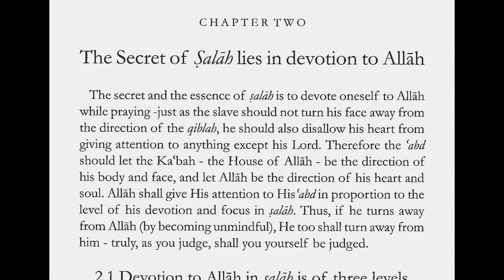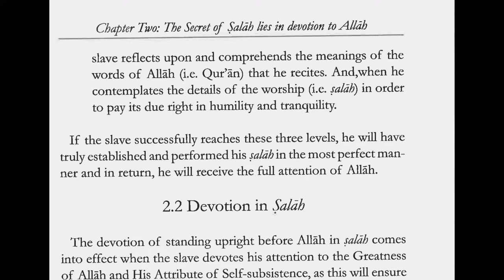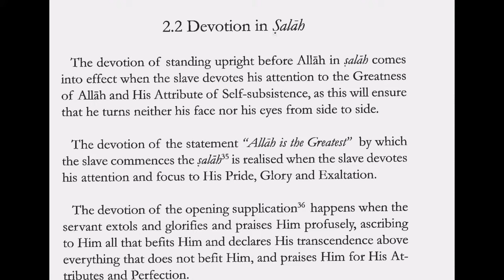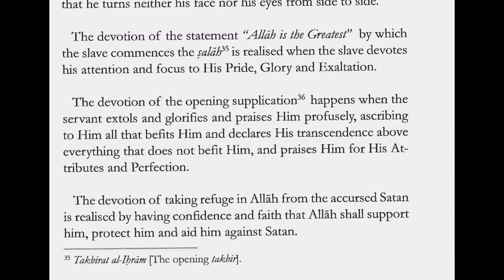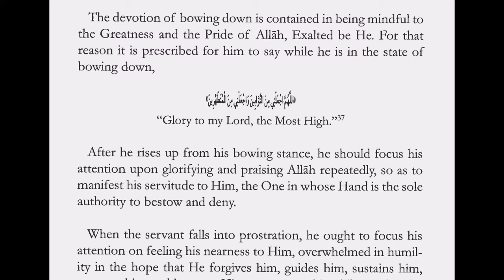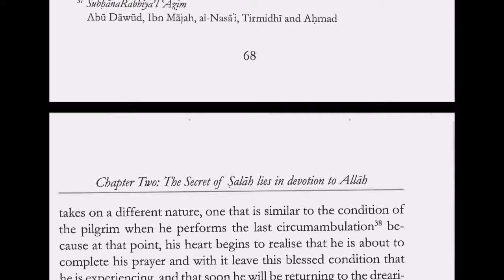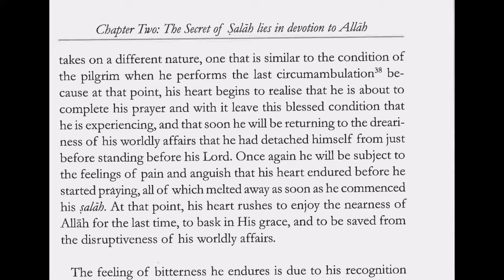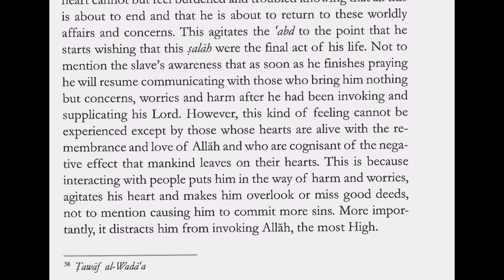Devotion to Allah in salah is of three levels [lesson 13]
🎙️Dr. Tahir Wyatt’s winter 2024 class at United Muslim Masjid